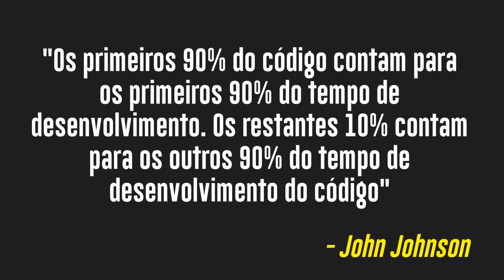Weekly #224 - A-Frame, APIs estranhas e criador do Preact no Google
E chegamos na última edição da BrazilJS Weekly em vídeo de 2017!
Desta vez os meninos falam sobre o A-Frame, APIs estranhas, sobre o criador do Preact indo pro Google e muito mais.
Nos vemos em 2018!